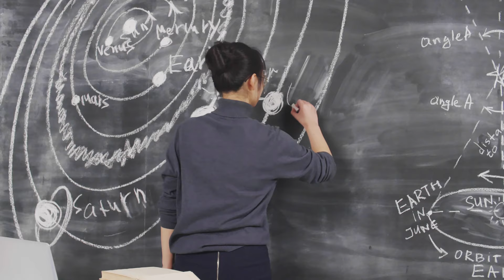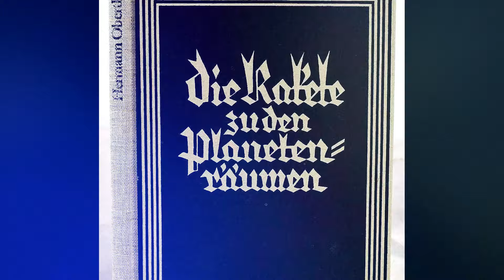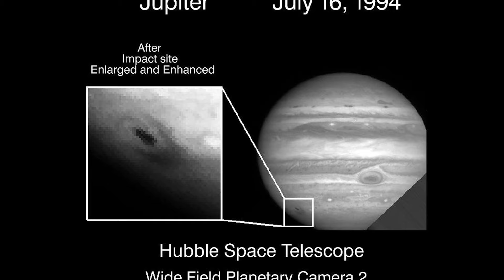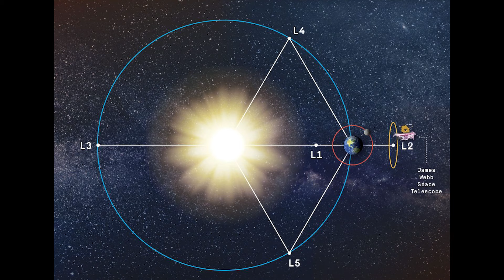JWST vs. Hubble: The Evolution of Cosmic Discoveries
Humanity's enduring curiosity about the cosmos transforms with every leap in technology. Once, the vast expanse of space was beyond our reach, but now, through the innovation of space telescopes, we've brought the universe closer. Among these marvels, the Hubble Telescope, launched in April 1990, and the recently unveiled James Webb Space Telescope stand out.

In today's video, we dive deep into a comparative exploration of these iconic observatories. We'll examine their features, advancements, and limitations through a series of image comparisons of distant astronomical wonders. Join us as we unravel the mysteries of the universe through the lenses of Hubble and Webb. Stay with us till the end for a journey beyond the stars.